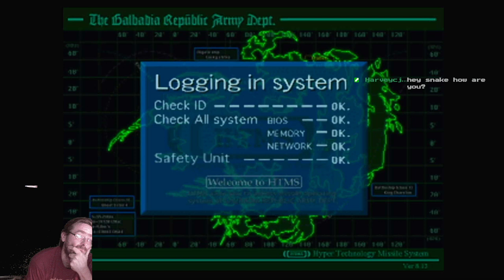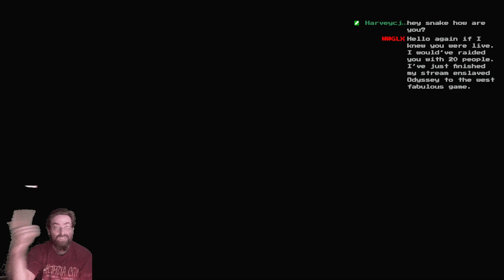Final Fantasy VIII Past 8